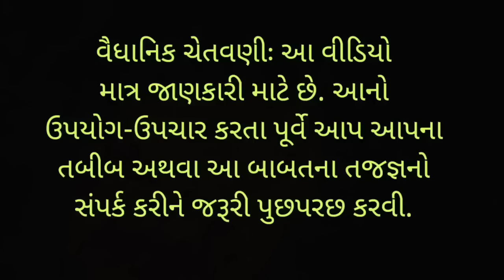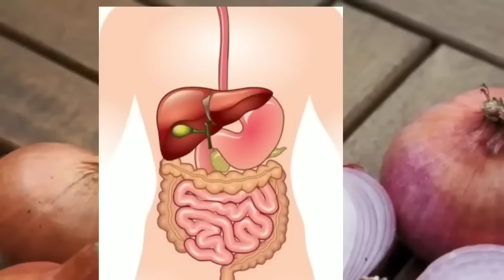શું તમે દરરોજ કાચી ડુંગળી ખાઓ છો તો આ વિડીયો જરૂર જરૂરથી જુઓ Benefits of eating Onion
"કાચી ડુંગળી ખાવાના ફાયદા: સ્વાસ્થ્ય, પોષણ અને રસપ્રદ ડુંગળીની મૂળ લાભોની જાણકારી | કાચી ડુંગળીના વિજ્ઞાનિક આધારે સાતવારો ગુણધર્મોની ખોજ કરો | ડુંગળીના શક્તિશાળી પોષણતત્વો અને આરોગ્યની રક્ષાને જાગૃત કરો | આપના શરીરને કાચી ડુંગળીના ઉપાયોથી તંદુરસ્ત રાખો | આનંદકારી સ્વાદના પથરી ડુંગળી સાથે આપની ખૂબસૂરત વાતાવરણ બનાવો | અમારા સાથીને અપડેટેડ પોષણ માહિતી અને સુપ્ત ડુંગળી રેસિપીઓને વિસ્તરીત કરવા માટે વિડિઓ જુઓ અને સબસ્ક્રાઈબ કરો!"

"કાચી ડુંગળી ખાવાના ફાયદા: આરોગ્ય, પોષણ અને મનોરંજનની કારકિર્દીમાં આવતી કાચી ડુંગળીના ગુણધર્મો | વૈજ્ઞાનિક અધારે સત્યાપિત સાતવારો આરોગ્યની માહિતી | મજબૂત પચન પ્રણાલી અને આંતરરસ પૂર્ણ મેટાબોલિઝમને સુધારે | કાચી ડુંગળીની વિવિધ ઉપયોગતાઓ અને તૈયારીના રહસ્યોને ખોજો | આપને તંદુરસ્ત, ચમકદાર તથા આનંદમય રહેવાની વિધિઓ અને રીતો શીખવવા માટે વિડિઓ જુઓ અને સબસ્ક્રાઈબ કરો!"

"કાચી ડુંગળી ખાવાના ફાયદા: આરોગ્યને સાધારણ પ્રકારે બનાવવાનું અત્યંત સરળ સુખદ તરીકો | જાણો કાચી ડુંગળીના આશ્ચર્યકર ઔષધીય ગુણધર્મો અને સામર્થ્યો | કાચી ડુંગળી જમવાનું બનાવવાથી તમારી આરોગ્યને સારી સંતુલિત રાખો | વાંસદાળ જીવનમાં કાચી ડુંગળીના અનમોલ લાભો ઉપયોગ કરો | અમારા વિશ્વસ્ત રચનાત્મક પ્રયાસ અને અપડેટેડ વિડિઓમાં કાચી ડુંગળી રેસિપીઓને સમાવિષ્ટ કરવા માટે જુઓ અને સબસ્ક્રાઈબ કરો!"